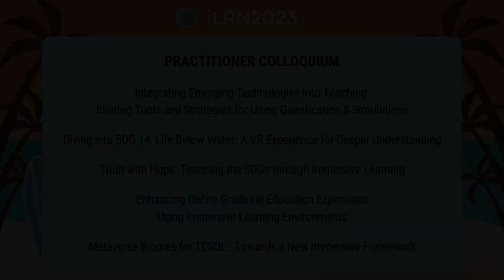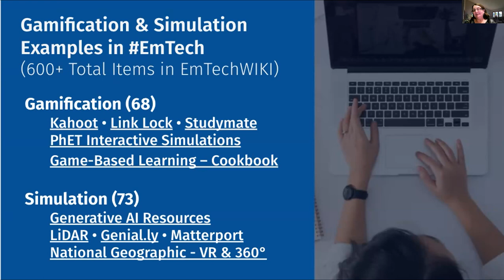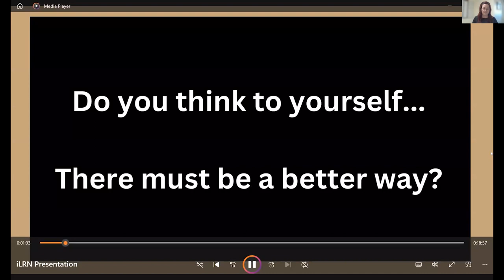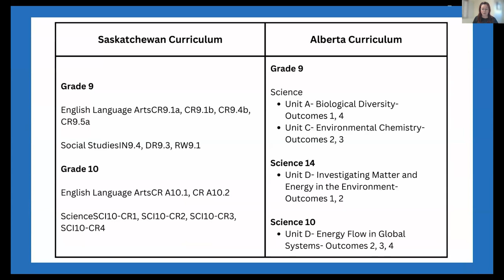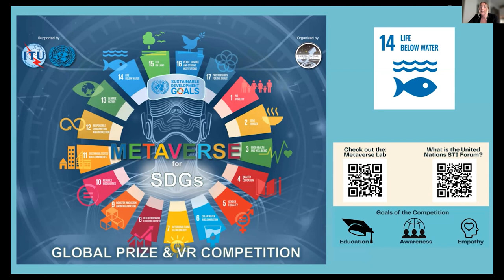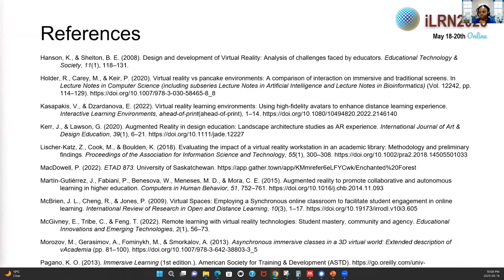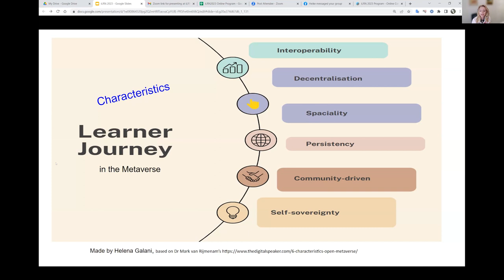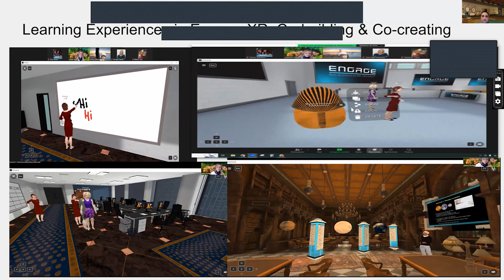Practitioner Colloquium (iLRN2023)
The 9th International Conference of the Immersive Learning Research Network (iLRN 2023)
Presented May 18, 2023 at iLRN2023 Online

PRACTITIONER COLLOQUIUM
0:00 - Introduction
0:23 - Integrating Emerging Technologies into Teaching: Sharing Tools and Strategies for Using Gamification & Simulations
24:00 - Joint Presentation of Diving into SDG 14, Life Below Water: A VR Experience for Deeper Understanding and Truth with Hope: Teaching the SDGs through Immersive Learning
55:15 - Enhancing Online Graduate Education Experience Using Immersive Learning Environments
1:10:54 - Metaverse Biomes for TESOL - Towards a New Immersive Framework

Session Chair: Paula MacDowell

NOTE: Abstracts have been shortened significantly to fit the YouTube description area. Please see the iLRN2023 website for the full text of each abstract.

Integrating Emerging Technologies into Teaching: Sharing Tools and Strategies for Using Gamification & Simulations
- Roberta Robin Sullivan (University at Buffalo, United States), PRESENTER
- Nicole Simon (Nassau Community College, United States), PRESENTER
- Cherie van Putten (Binghamton University, United States)
- Christine Marchese (Nassau Community College, United States)

ABSTRACT. This session introduces established and emerging technologies to build learning activities into teaching practices through the State University of New York’s Exploring Emerging Technologies for Lifelong Learning and Success (EmTech We will introduce freely available resources to integrate games, AR/VR/XR, 3D objects/environments, and other interactive applications into learning activities and teaching practices.

Diving into SDG 14, Life Below Water: A VR Experience for Deeper Understanding
- Kristin Moskalyk (University of Saskatchewan, Canada), PRESENTER
- Nicole Lamoureux (University of Saskatchewan, Canada), PRESENTER
- Paula MacDowell (University of Saskatchewan, Canada)

ABSTRACT. The United Nations' Sustainable Development Goal (SDG) 14: Life Below Water aims to conserve and sustainably use the oceans, seas, and marine resources for sustainable development. However, the complexity and vastness of the ocean can make it difficult for students to fully understand and care about marine conservation and the sustainable use of ocean resources. We propose using FrameVR to design an immersive learning environment that promotes deeper engagement with SDG 14 by providing students with an interactive opportunity to explore the current state of the ocean and the effects of human activities on marine life.

Truth with Hope: Teaching the SDGs through Immersive Learning

ABSTRACT. Earth and its inhabitants are on a crash course to destruction. To remedy this trajectory, the United Nations created 17 Sustainable Development Goals (SDGs), which implore both developed and developing countries to join together and tackle climate change, preserve our oceans and forests, end poverty, and improve health, education, and inequality [1]. Teaching these complex issues to students can be a daunting task. This session will present two case studies to explore how immersive learning environments can help students develop critical thinking skills, empathy, and a sense of agency concerning the SDGs.

Enhancing Online Graduate Education Experience Using Immersive Learning Environments
- Patricia Nkem Okorie (University of Saskatchewan, Canada), PRESENTER

ABSTRACT. Online education has become very popular after the COVID-19 pandemic, and many universities deliver graduate programs online to students from different locations worldwide. This presentation will analyze how virtual reality (VR) and augmented reality (AR) can provide immersive experiences that enhance graduate student learning by incorporating active engagement, social interaction, and other elements often lacking in online learning environments.

Metaverse Biomes for TESOL - Towards a New Immersive Framework
- Helena Galani (Greek Ministry of Education and Lifelong Learning; freelance immersive TESOL professional, Greece), PRESENTER
- Heike Philp (let's talk online sprl, Belgium), PRESENTER
- Amany Alkhayat (Columbia University, United States), PRESENTER
- Doris Molero (Universidad San Pablo Tucuman, Argentina), PRESENTER

ABSTRACT. This presentation focuses on the methodologies involved for language teaching in different destinations in the Metaverse. Owing to the breakthrough of VR (virtual reality), AR (augmented reality), AI (artificial intelligence), the metaverse with its immersive features, multisensory interactions and integrated technologies can effectively serve as the new educational biome.